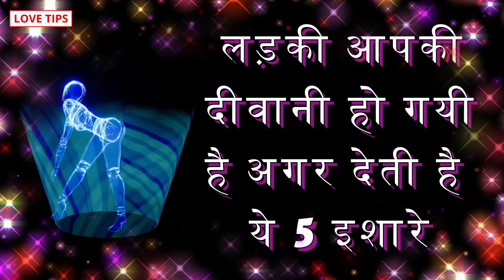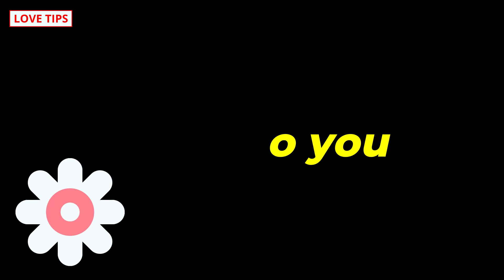ladki like karti hai kaise pata kare, how to know a girl likes you?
COMMENTS √